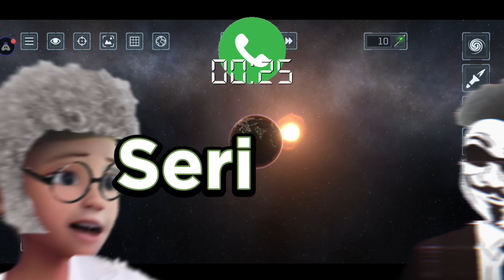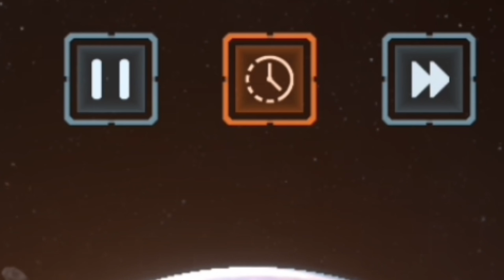Solar Smash Gameplay In Tamil | Part 2 | Sparky Gamer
Hello Gamers 🙂❤
This Is ⚡parky Here 😌

⚡Game :
Solar Smash 🎮 👻  - Part 2 Video is here ,
Part - 1  Video :
Its Available on PLAYSTORE ( Android )

⚡Tamil la Mobile Games Neram Pannalam Frends Do Support 🤝😌 Lot More To Come ❤ Comeback Nu Indirect a Sollam Frends 🏃
⚡PC Games Also Irruku 🌝 Ellame Irruku

 ⚡Ethuvathu Pronounciation Or Something Thappa Iruntha Sorry I Try To Fix It And Tell If Anything Wrong

⚡Be Strong ⚡Be Unique ⚡ Be Happy